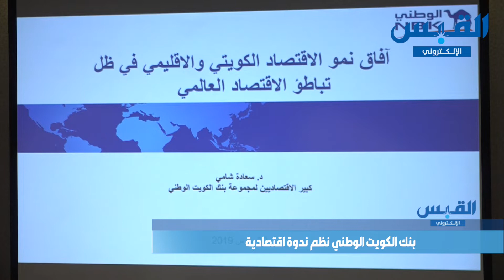«الوطني» نظّم ندوة اقتصادية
هاني سيف الدين - القبس الإلكتروني

نظّم كبير الاقتصاديين في مجموعة بنك الكويت الوطني الدكتور سعادة الشامي ندوة حملت عنوان «آفاق نمو الاقتصاد الكويتي والإقليمي في ظل تباطؤ الاقتصاد العالمي» تحدث خلالها عن مكانة الكويت الاقتصادية المتميزة.وقال الشامي :« تمتلك الكويت موارد مالية وفيرة تصل إلى 600 مليار دولار احتياطيات نفطية كبيرة، مما يمكنها من التعامل بسهولة مع الصدمات المفاجئة».وأضاف كبير الاقتصاديين في مجموعة بنك الكويت الوطني الدكتور سعادة الشامي :« الكويت لن تتأثر بسعر الفائدة ، ويعكس ارتفاع التصنيف الائتماني للكويت AA الكم الهائل من احتياطيات المواد الهيدروكربونية والمدخرات المالية الوفيرة في صندوق الأجيال القادمة الذي يعد من طليعة صناديق الثروة السيادية في العالم في دلالة واضحة على بعد النظر والرؤية الثاقبة التي يتميز بها قادة الكويت».